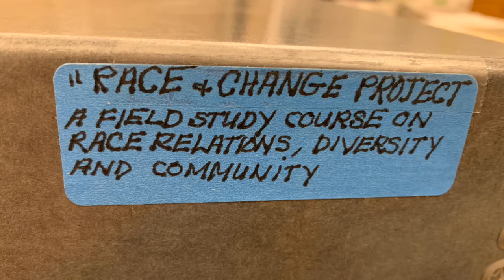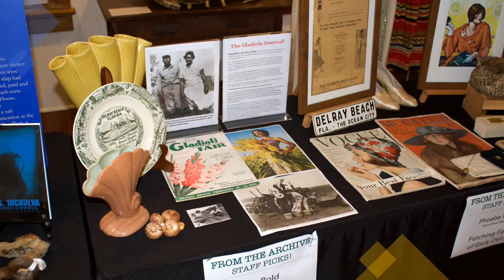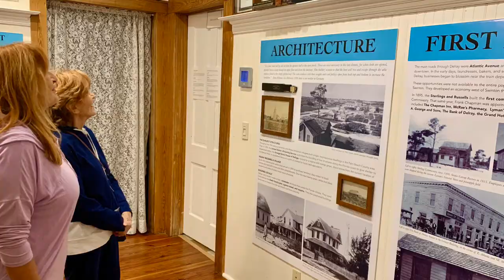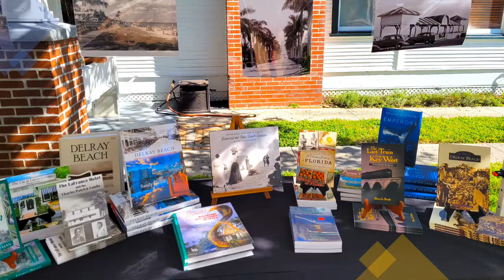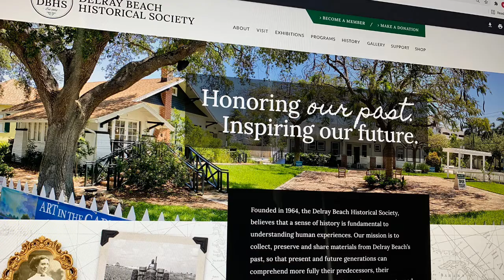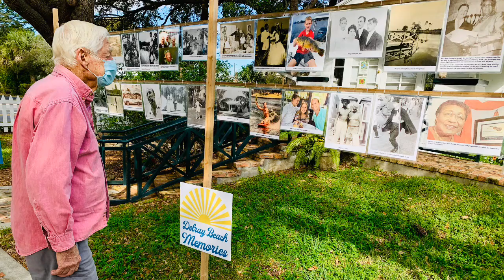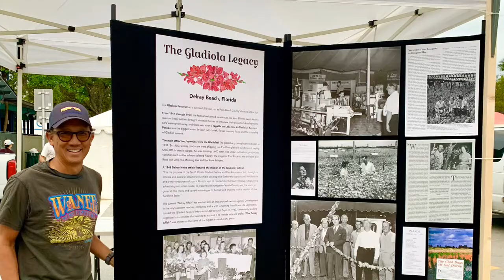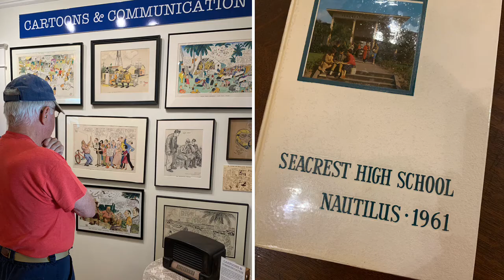DBHS Image Montage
Image montage of DBHS programs and tours from 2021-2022